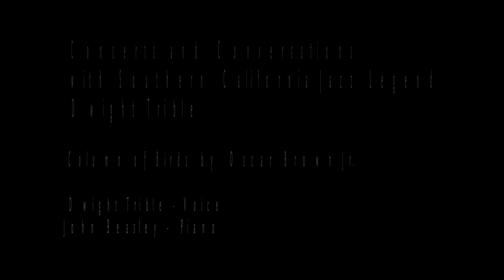Dwight Trible sings Oscar Brown Jr.'s "A Column of Birds."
Dwight Trible sings Oscar Brown Jr.'s "A Column of Birds" with John Beasley on piano. A Jazz Bakery production made possible by a grant from the National Endowment for the Arts.